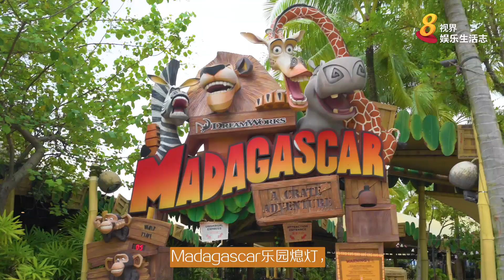8视界娱乐生活志 | Madagascar 最后一场狂欢会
DreamWorks Animation Madagascar的大伙们即将“退役”！这会是Alex、Gloria、King Julien、Rico、Skipper、Private和Kowalski在新加坡环球影城的最后一场主场秀了！